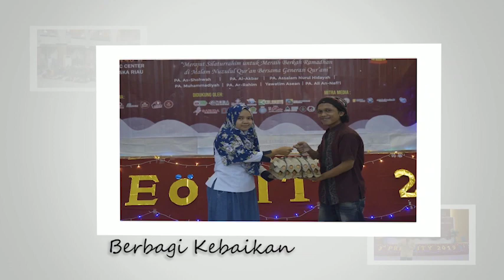21. Qanaah Menyelamatkan Kita dari Cinta Dunia l M. Rifki Ilmi (Preority 2020)